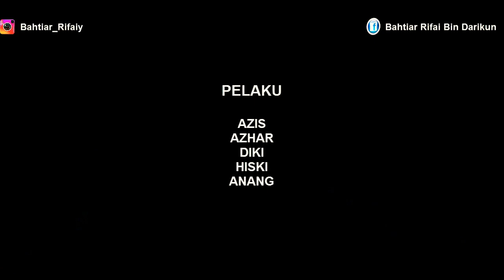NGGARAPI - PR || FILM PENDEK NGAPAK KEBUMEN || EPS #9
Cerita ini tentang 5 anak yang sedang berlomba-lomba dalam mengerjakan PR. Pengen tahu kisah selanjutnya tonton sampai habis.

Channel

Link video lain klik